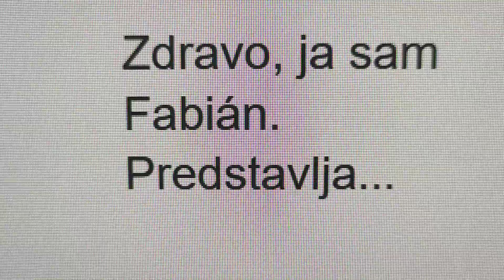Fabián Reino Campos govori na Hrvatskom Sesame Street Brojevi 1-20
Ovo je Fabiánov glas. On govori na Hrvatskom.
Transkript:
"Zdravo, ja sam Fabián. Predstavlja... Brojevi."
Sesame Street in Rubber Stamps
Fabián broji:
Jedan.
Dva.
Tri.
Četiri.
Pet.
Šest.
Sedam.
Osam.
Devet.
Deset.
Jedanaest.
Dvanaest.
Trinaest.
Četrnaest.
Petnaest.
Šesnaest.
Sedamnaest.
Osamnaest.
Devetnaest.
Dvadeset.
Miki, Paško i Šiljo vole Fabián.